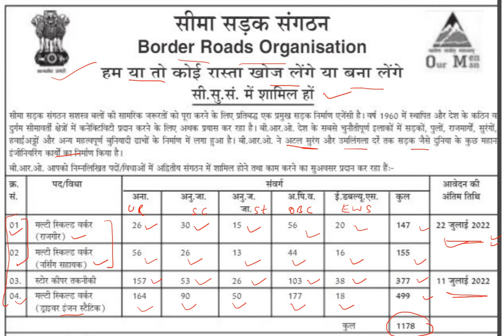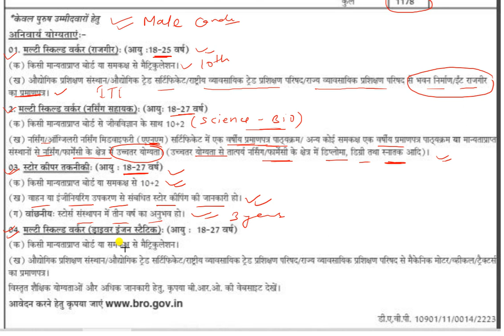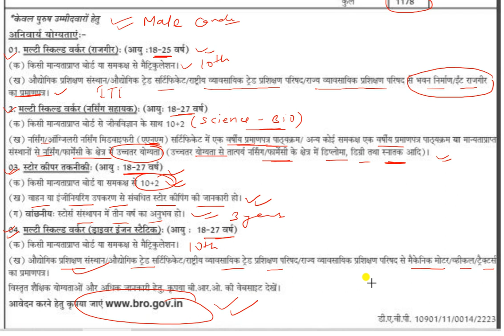Border Roads Organisation (BRO) Vacancy | MSW, SKT | Golden Opportunity for 10 and 12 th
Border Roads Organisation (BRO) has given a notification for the recruitment of MSW & SKT Vacancy. Those Candidates who are interested in the vacancy details & completed all eligibility criteria can read the Notification & Apply.

Application Fee

For General, EWS, EX-Serviceman Candidate: Rs 50/-
For Other Backward Class Candidate: Rs 50/-
For Schedule Caste & Schedule Tribe Candidate: NIL